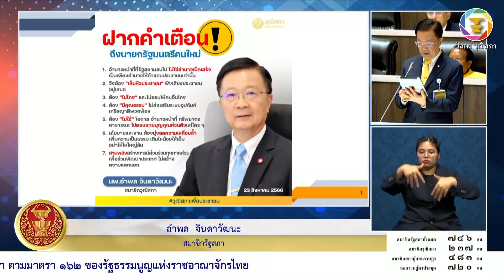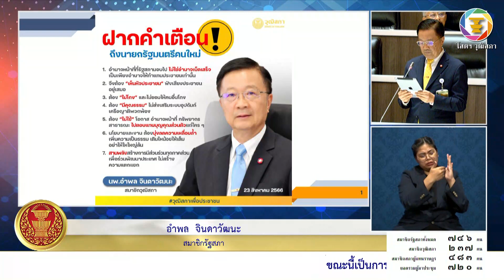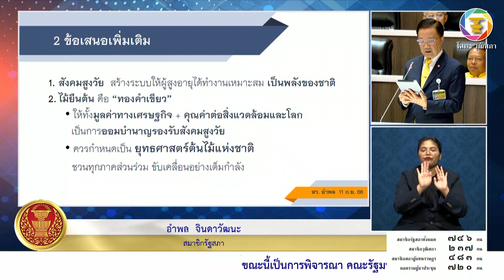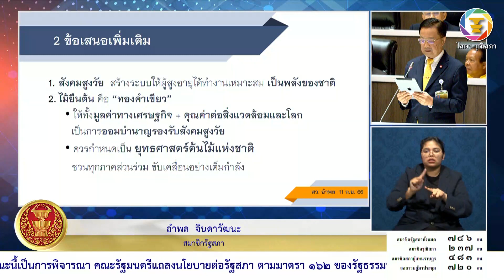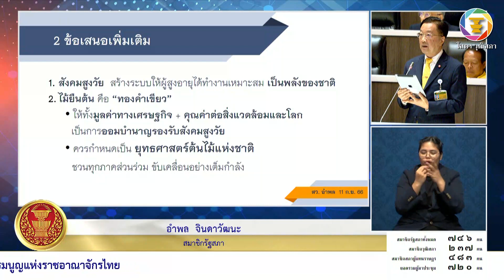นายอำพล จินดาวัฒนะ สว. อภิปรายในการประชุมร่วมกันของรัฐสภา ๑๑ กันยายน ๒๕๖๖